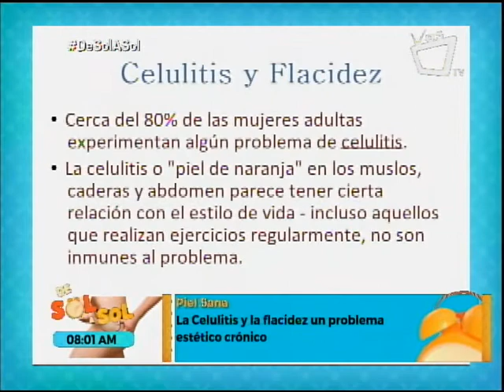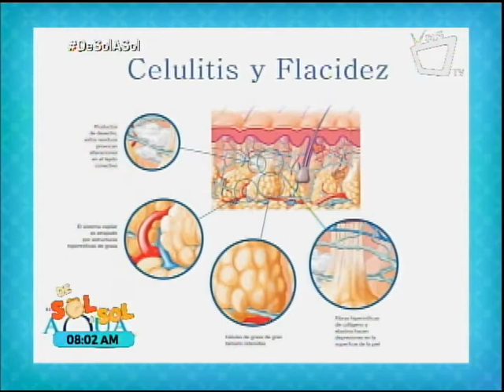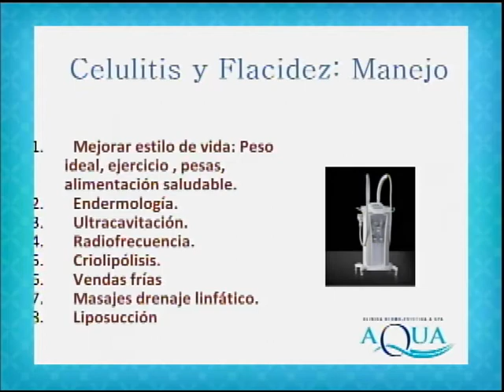La celulitis y la flacidez: un problema estético crónico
La doctora Anely Pérez nos detalla todo lo que tenemos que saber sobre celulitis y flacidez, así como su tratamiento.